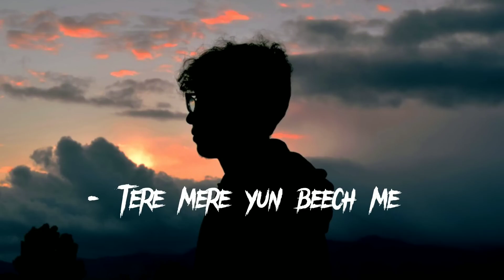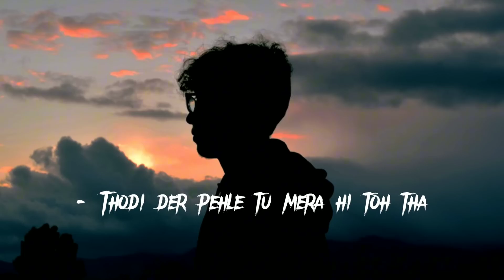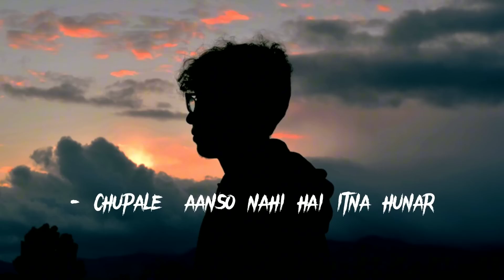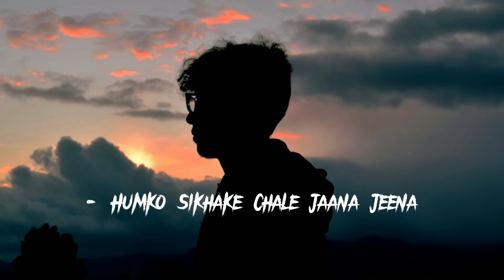Humko Tere Bina Jeena Toh Sikha __ [ LYRICS _ Reverb] __ Rahul Mishra _ Chale Jaana Phir